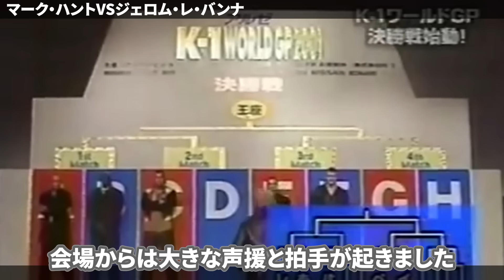【衝撃】一瞬でひっくり返ったヘビー級大逆転KO7選！【格闘技】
今回は一瞬で試合の流れを変えた
ヘビー級の逆転KO7試合をご紹介します。